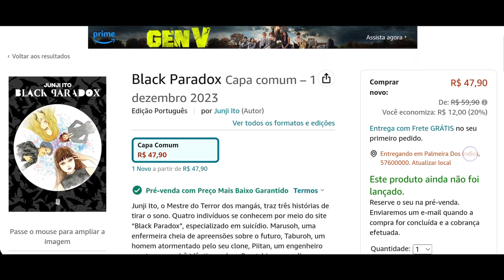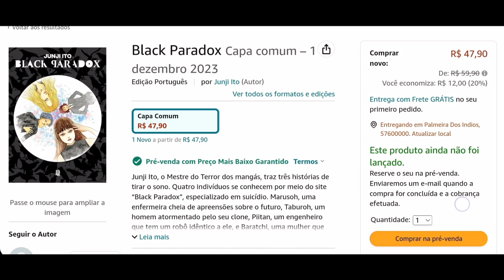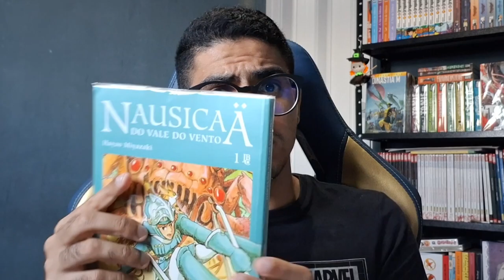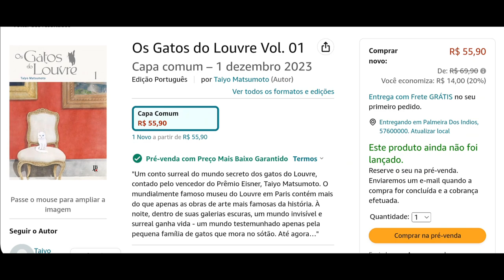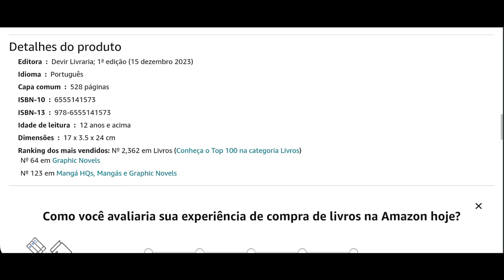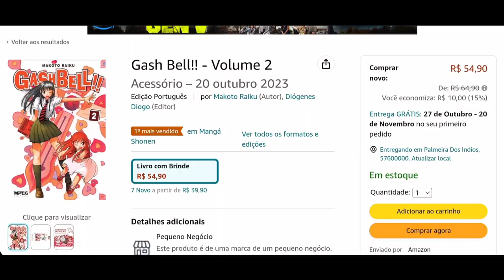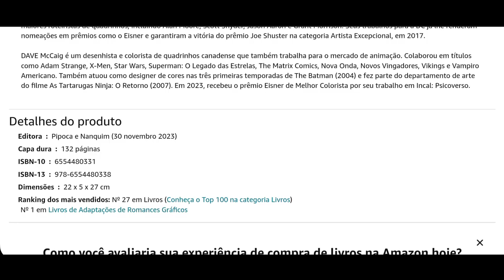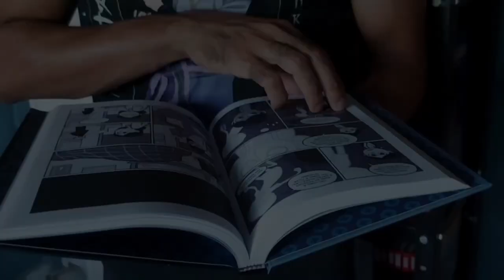Novos Lançamentos JBC + UZUMAKI Reimpressão + Pipoca & Nanquim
Nesse vídeo venho comentar sobre os novos anúncios da JBC, Devir e P&
alguns preços super absurdos.